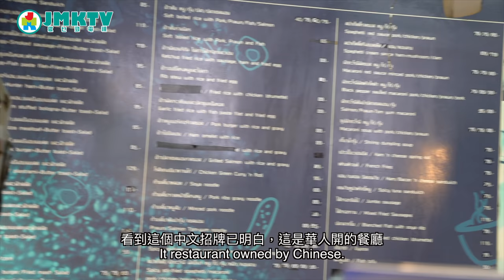【泰二代深度遊S2】EP11 泰越Fusion靚早餐Travel with Vita Season 2: Thai Vietnam Breakfast Style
泰國越南風味！邢泰記！
Thai Vietnam Breakfast Style!

地址：Siri Phong Rd, Khwaeng Samran Rat, Khet Phra Nakhon, Krung Thep Maha Nakhon 10200泰國

主持： 泰二代 Vita，大春 Big Spring，螺絲砒 Lost Play